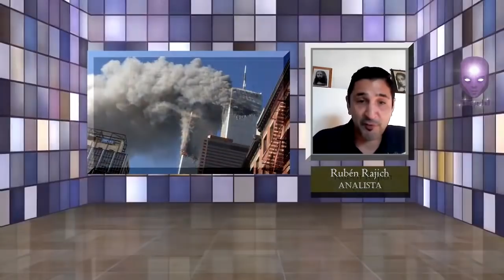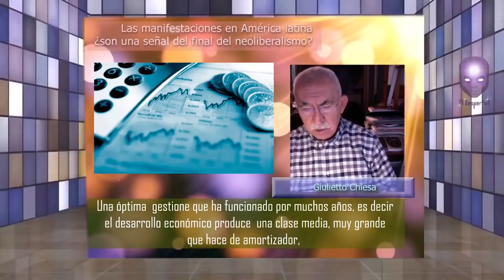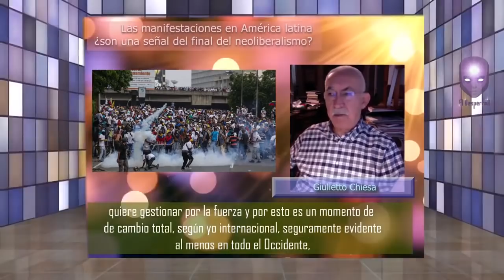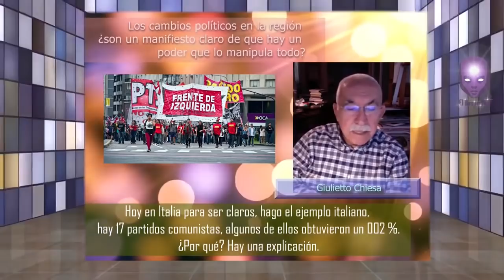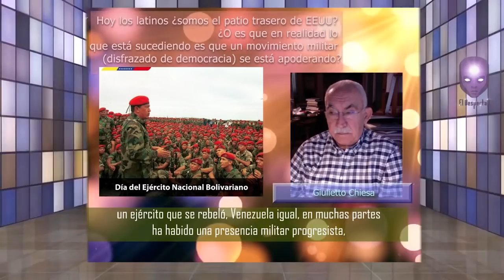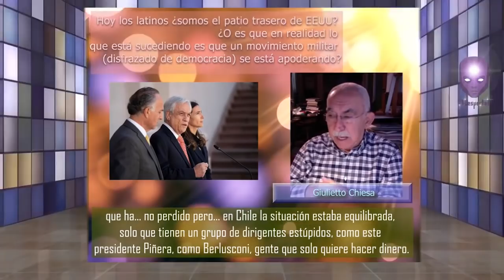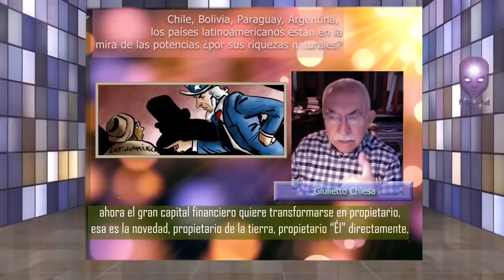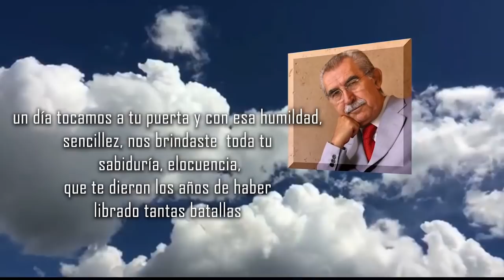Omaggio a Giulietto Chiesa dal Sud America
Desarrollaremos:"HOMENAJE A GIULIETTO CHIESA"
Gracias Giuletto
¿Por qué gracias?
Aunque nosotros solo seamos un pequeño grupo  del sur de América Latina, que tan solo alcanzamos a rasguñar, merodear y donde tímidamente nos adentramos en estos temas tan complejos del panorama geopolítico, eso sí ,  todo desde el corazón, muchas veces carentes del conocimiento, pero siempre con los mejores propósitos de ir denunciando las injusticias; un día tocamos a tu puerta y con esa humildad, sencillez, nos brindaste  toda tu sabiduría, elocuencia, que te dieron los años de haber librado tantas batallas y cual libro abierto sin escatimar nada, nos compartiste y nos despejaste buena parte de los interrogantes por los que transitábamos. Ese legado de denuncia, humildad, equidad, para poder construir un mundo más digno para todos los seres, es el legado que has dejado en nosotros y en nuestros corazones.
Gracias Giulietto